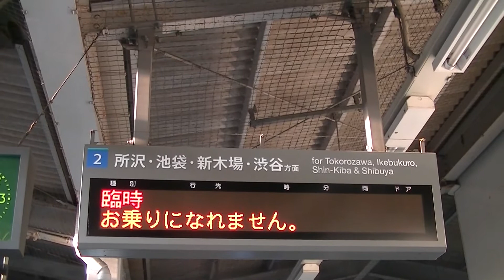西武鉄道 10107F 上り小さな旅号（団臨） 武蔵藤沢停車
2013/3/9に運転された、10107F（★のある町秩父・長瀞号編成）使用の、イチゴ狩りツアーの団臨です。
　毎年この時期に運転されており、今年は10107Fが使用されました。

撮影日2013/3/9